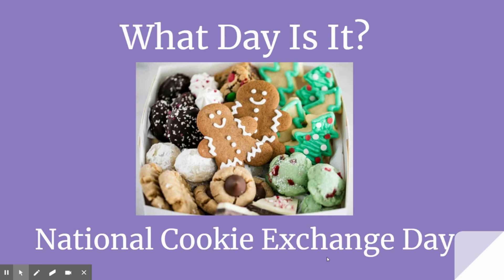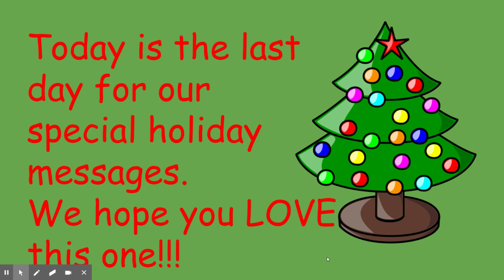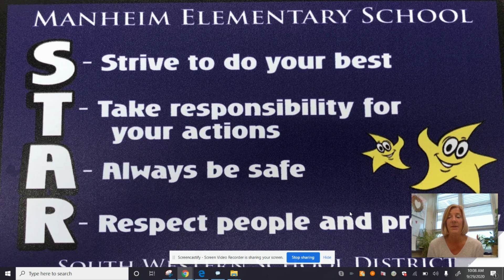12 22 20